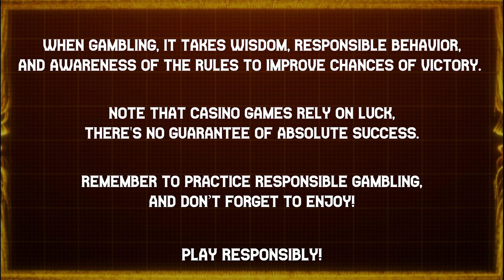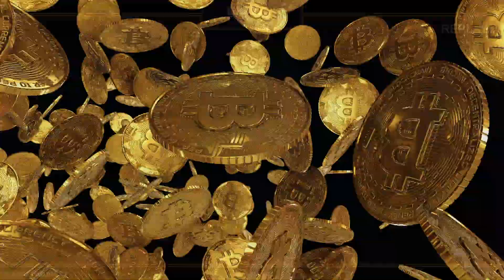♨️🧲 HOOF AND HEAT BIG WIN BEGINS 🌡️🔥AT 🔥 BLAZING BULL 🐂 I KALAMBA GAMES | 🎲 B.W. AVENUE 💰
Mysterious 🔮 wooden totem 🎍🦯 poles, representing the spirits of various animals 🐢🐱 in the game, stand as mystical sentinels of the reels.

Embellished 🤵 with cascading 🦢 feathers, they weave an ethereal 🪐tapestry of Native 🏞️ American mysticism. It's as though one has 🙇‍♀️ deeply inhaled the sacred smoke of the peace  ✌🎷 pipe

Check out the following links of creators and follow and sub them

18+ | Play responsibly